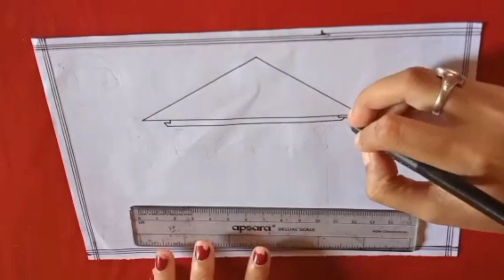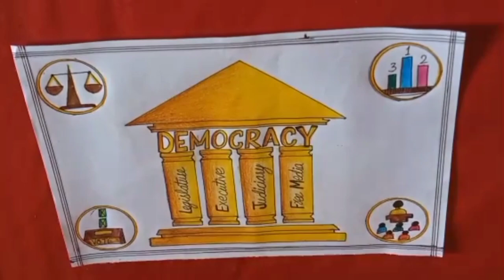International Day Of Democracy Drawing(15 September) / International Day Of Democracy Poster Drawing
Hello Everyone,

Today I am Trying To Draw  International Day Of Democracy Poster Drawing

Hope You Guy's Like This Video❤️